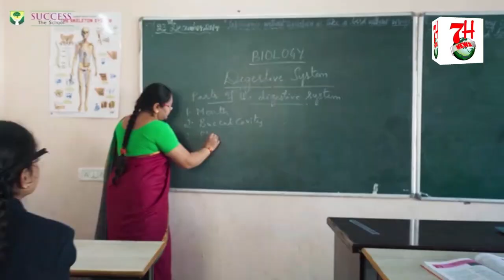1 MAHINE SE YEH DRAINAGE KA PANI BEH RAHA HAI.